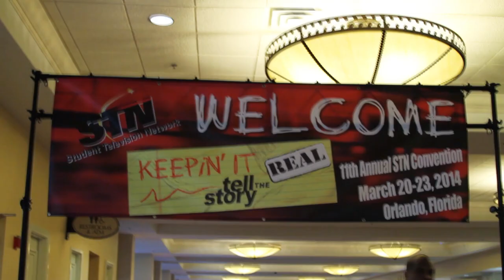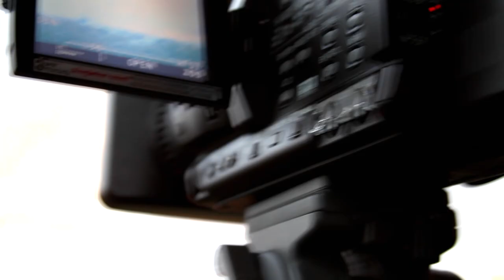2014 STN | Conventional Recap 2nd Place | WBTV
West Broward going to national competition for the first time came out with two national awards. Won 2nd place in Conventional Recap.
WEST BROWARD HIGH SCHOOL!
Editor- Caleb Fernandez
Camera- Joey Oh, Chris River, Madi Thompson, Victoria Zamora, and Daniella Guada